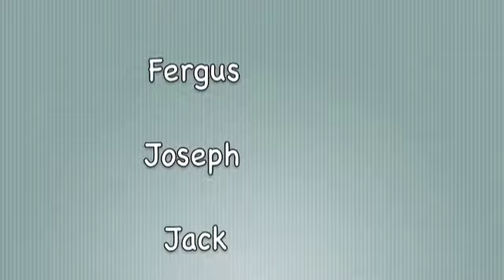A grizzly affair in La Clusaz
La Clusaz February 2012